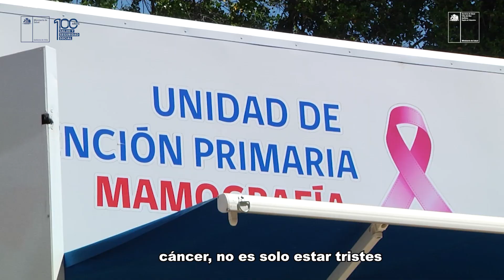Exitoso operativo de prevención del cáncer de mama en La Ligua